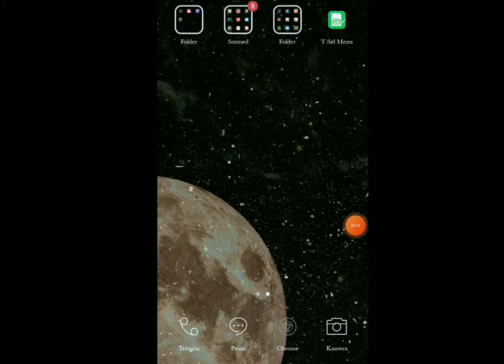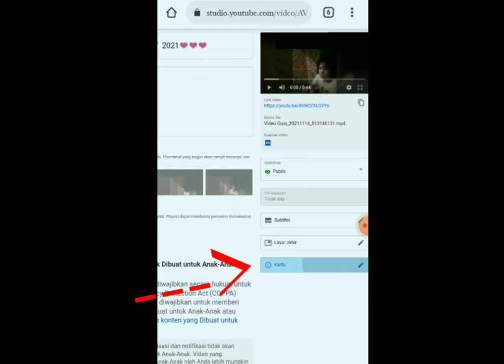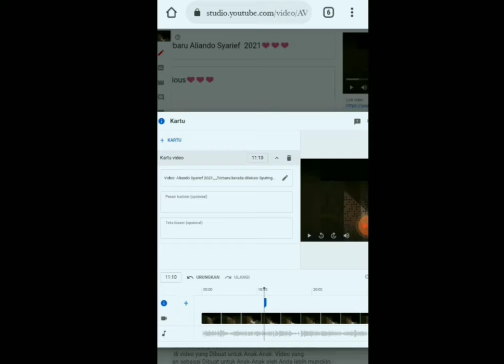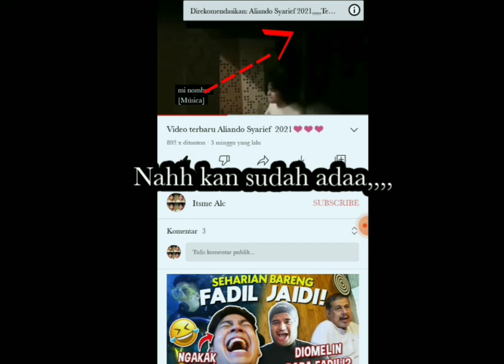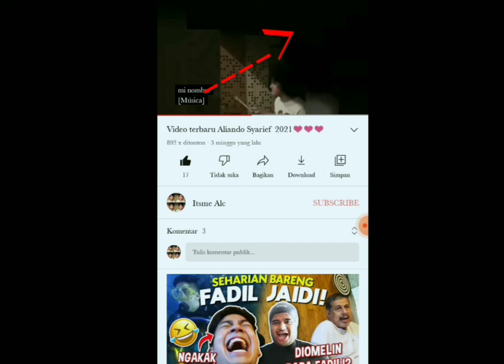Tutorial menambahkan (i) Card pada video youtube terbaru